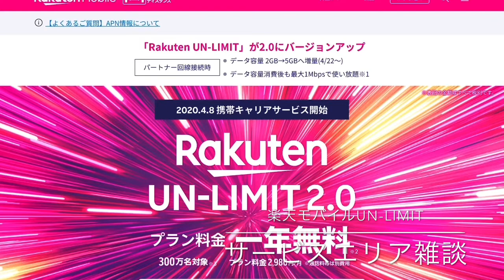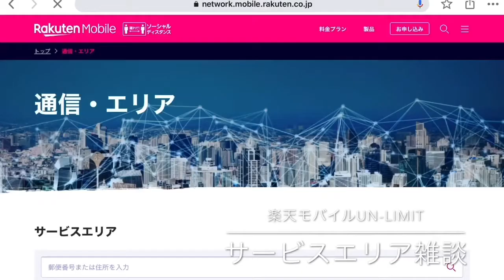楽天モバイル、サービスエリア電測結果雑談。意外と使えてる？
楽天モバイル、サービスエリアはまだせまいが、今のところバンド18との切り替えもスムーズ。今後に期待